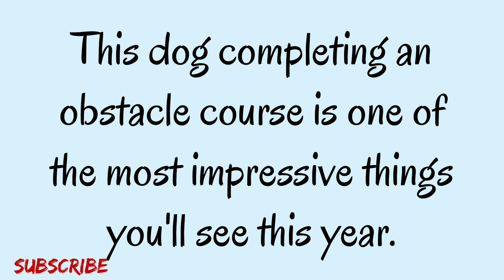The C00lest Dog